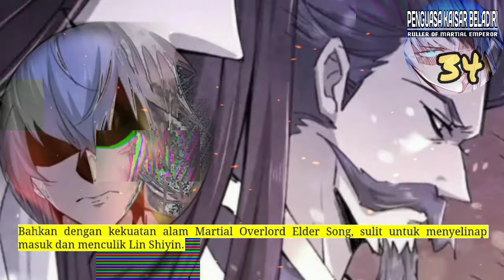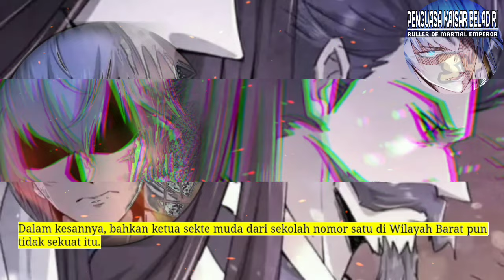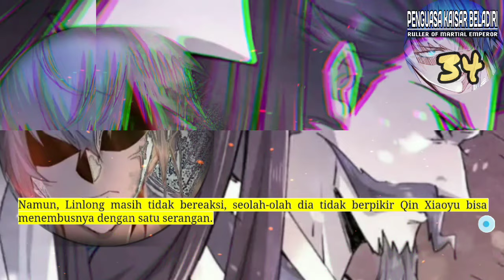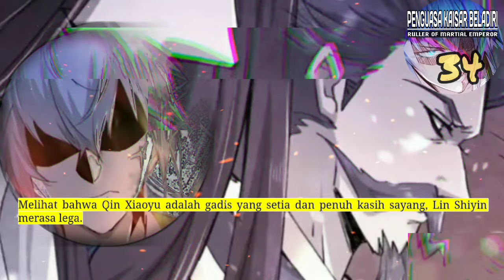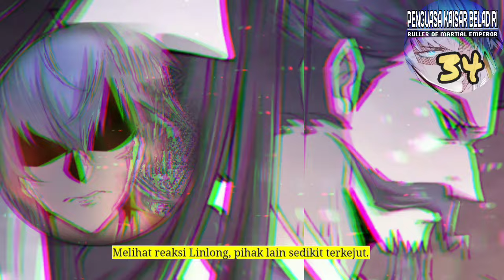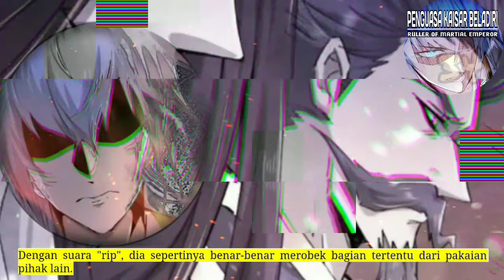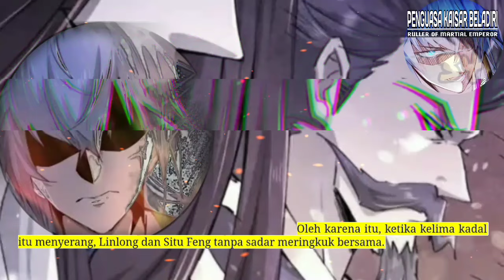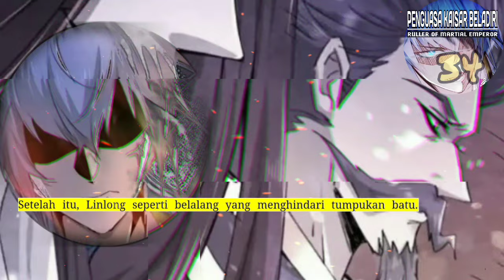Penguasa kaisar Beladiri season 34